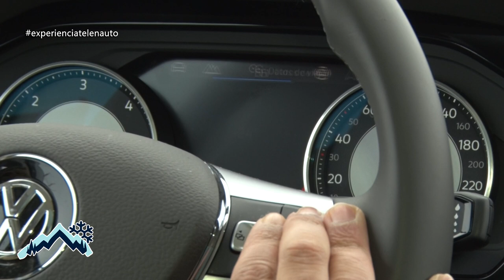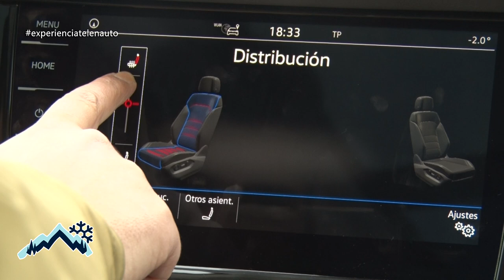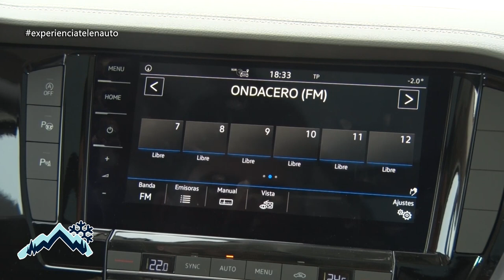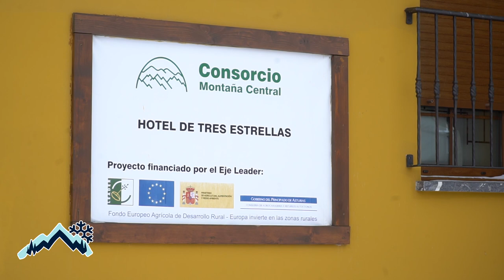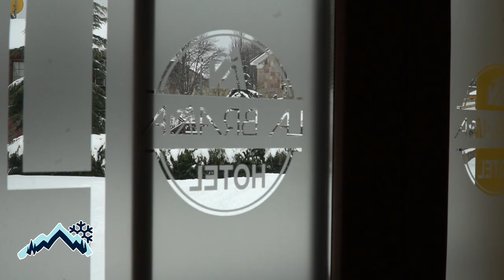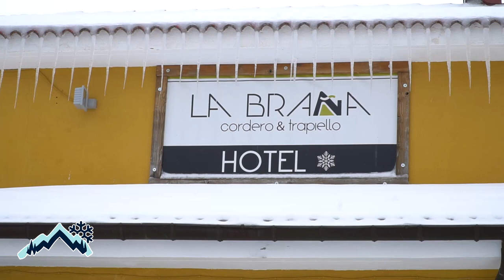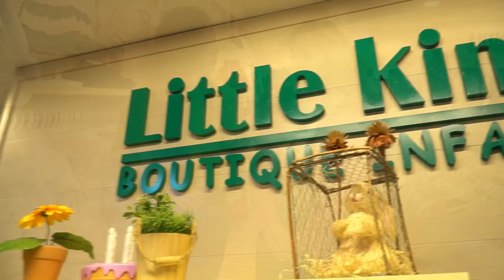DÍAS DE NIEVE 8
🔵 Terminamos la semana con un nuevo programa de Días de Nieve desde la Estación de Esquí y Montaña San Isidro Programa8 😍 ⏬

🔹 En la sección escuelas conocemos los cursos de la semana blanca de la Diputación de León de la mano de Escuela Española de Esquí y Snow Arropaje - San Isidro🏂
🔹 Con Telenauto VW vemos el interior de su SUV más representativo, el Volkswagen
🔹 Sección TerritorioBandido ✈️
🔹 "Una subida con" Pepo Barreiro 💪
🔹 En la sección de material os enseñaremos qué es un monoski con Jorge Prado Diez
🔹 Cruzamos la frontera para probar las delicias gastronómicas de Hotel Restaurante La Braña
🔹 No os olvidéis de participar en nuestro concurso de fotos
🔹 Y, por último, os dejaremos el parte de nieve de nuestras estaciones para el fin de semana 📲

📺 Díasdenieve ¡Todos los viernes a las 13:30 en La 8 León! 😉

🚘 TelenautoVW Telenauto Audi Telenauto Škoda
⛷ Escuela Española de Esquí y Snow Arropaje - San Isidro
📱 K-Tuin, tiendas Apple, K-Tuin, tiendas Apple
🎿 Reforcer
Producido por: Twimagen

La8León Leitariegos.net Spainsnow Diputación de León León Teve San Isidro-Cebolledo-El Rebeco